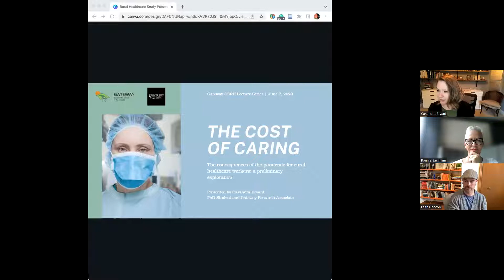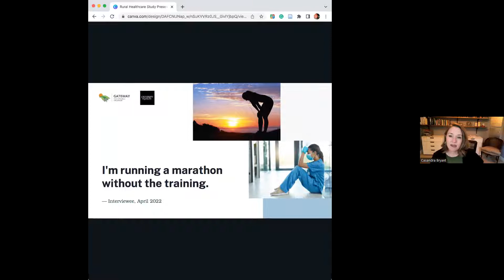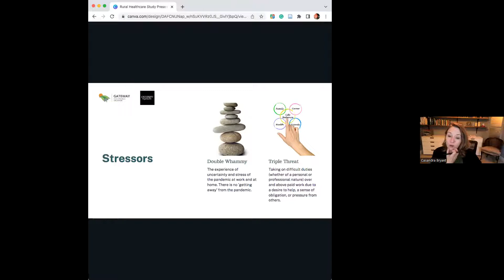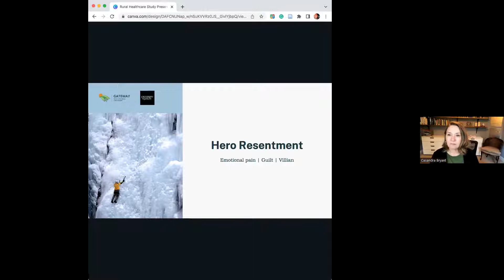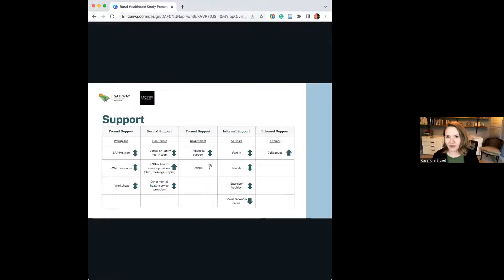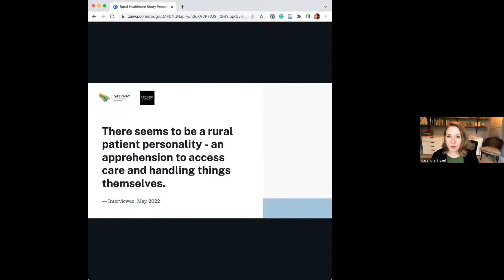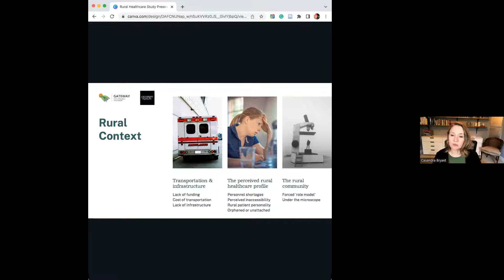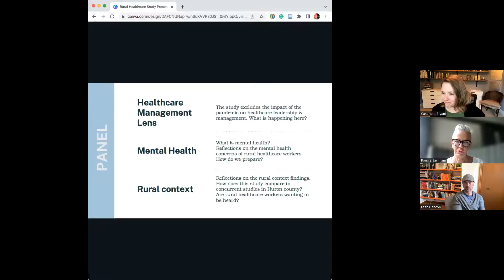Lecture Series 15: The Cost of Caring - Consequences of the Pandemic for Rural Healthcare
The 15th video of a monthly lecture series.

Casandra Bryant (PhD candidate and research associate at Gateway CERH) talks about the unique challenges faced by rural healthcare workers that have been identified through the pandemic. This is a preliminary snapshot of an ongoing research project that started in June 2020 and continues to gather local data around stressors, supports, and challenges.

Panelists include:
Bonnie Baynham, Advisor with Gateway CERH and Project Lead of "Be Well, Work Well"
Leith Deacon, Associate Professor at University of Guelph and Research Chair of Rural Resiliency at Gateway CERH

CIBC Private Wealth Management
DeJager Town Square IDA
Zehrs Goderich
Town of Goderich
Libro Credit Union
MacEwan and Feagan Insurance Brokers Goderich

Chapters:
0:00 Introduction
5:12 Lecture
36:25 Panel Discussion
54:12 Concluding Remarks